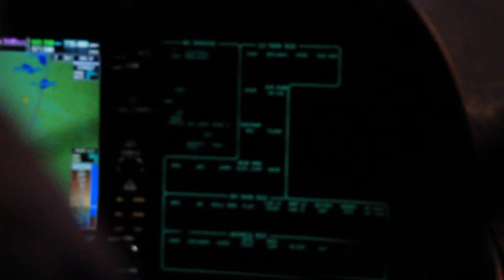DA42 Cruise ESMO - ESMQ Dusk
Flying back from ESMO to ESMQ and enjoying the sunset.